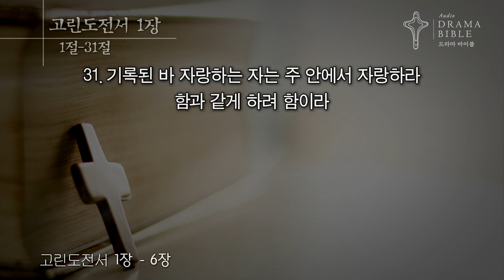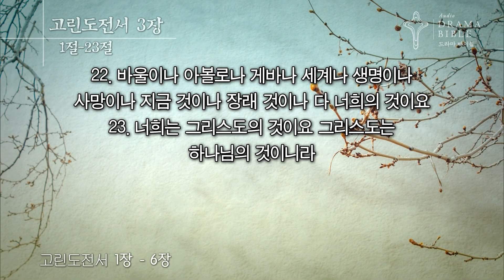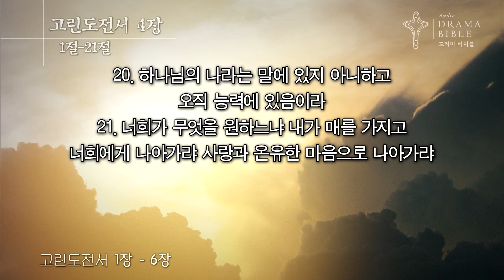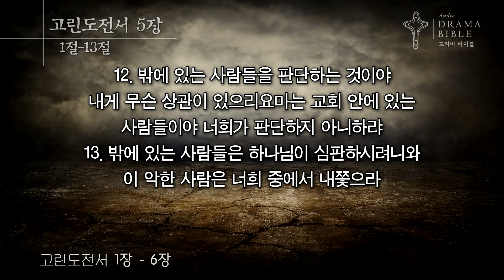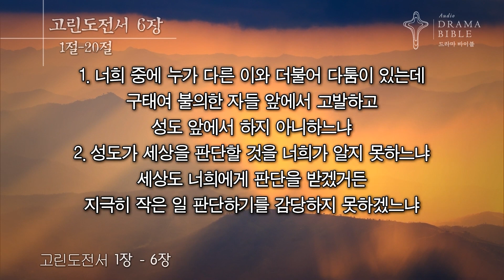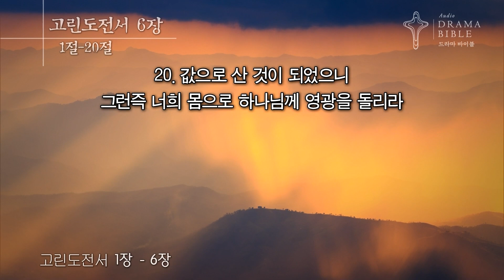[온누리교회 공동체성경읽기예배] 하나님의 지혜, 그리스도 (고린도전서 1-6장) 2020.07.26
[온누리교회 공동체성경읽기예배] 하나님의 지혜, 그리스도 (고린도전서 1-6장)

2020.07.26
서빙고 온누리 주일 7부예배
김요성 목사

▶ 하반기 예배예약시스템이 개편되었습니다. 홈페이지 링크를 참고해주세요.